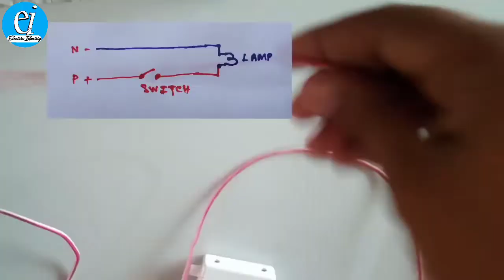Bed switch connection | How to make a bed switch connection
How to make a bed switch connection

Component List :-

1. Wire
2. Lamp
3. 2Pin Top
4. Holder
5. Bed Switch

Video Make & Editing By :- Sanu Chatterjee